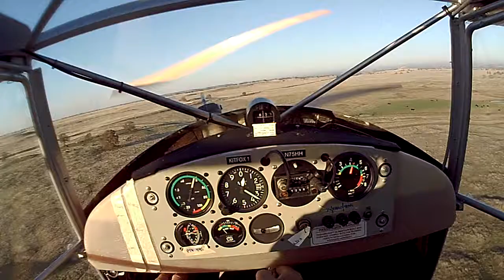Kitfox 1 low flight #2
Second time flying off the deck. Holding slower speed at 60 mph. I could do this at 40...
I'm just north of Lake Comanche. This is my 'back yard' ...well known territory where I've been flying since 1986 in my Eipper MXL. I'd call this 'threading the needle'  :-)